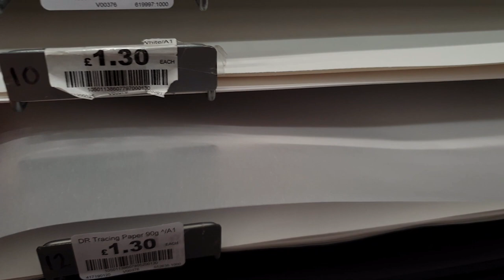How to Make Plastic Mesh Armies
This is how I make my own 6mm scale armies using plastic sewing mesh and a few paints.

Outtro music by LiteSaturation from Pixabay